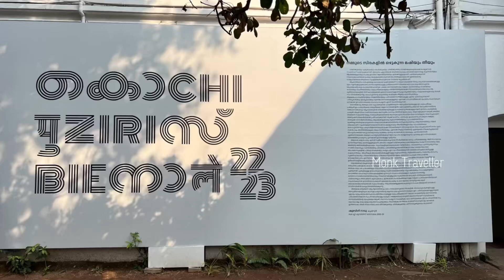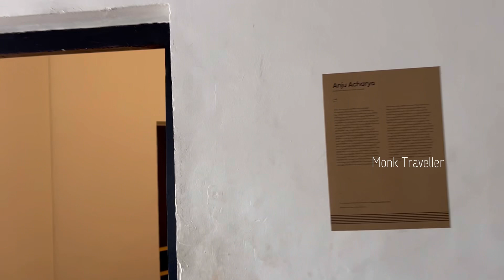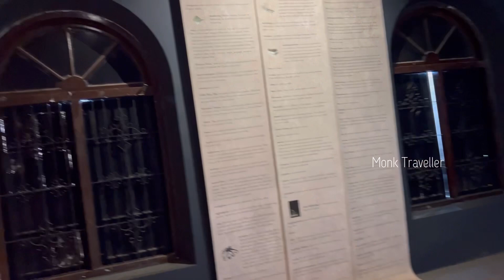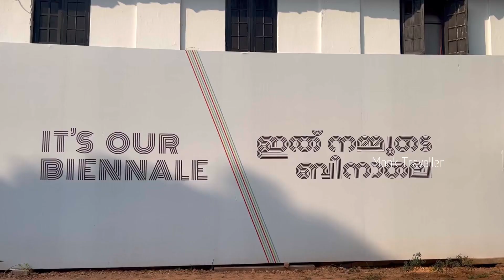Kochi Muziris Biennale | കൊച്ചിൻ ബിനാലെ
The Kochi-Muziris Biennale is an international exhibition of contemporary art held in the city of Kochi in Kerala, India. It is the largest art exhibition in the country and the biggest contemporary art festival in Asia.The Kochi-Muziris Biennale is an initiative of the Kochi Biennale Foundation with support from the Government of Kerala. The concept of Kochi-Muziris Biennale was ideated and executed by Dr. Venu Vasudevan IAS, who was the culture Secretary, Government of Kerala. The exhibition is set in spaces across Kochi, with shows being held in existing galleries, halls, and site-specific installations in public spaces, heritage buildings and disused structures.